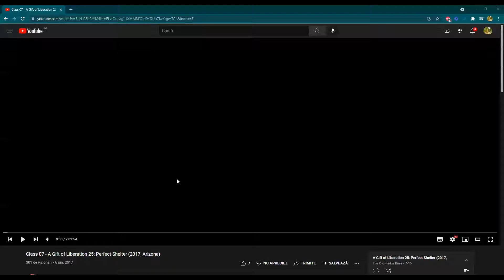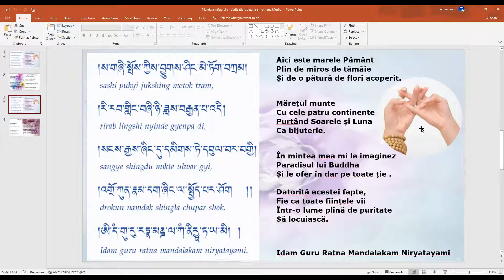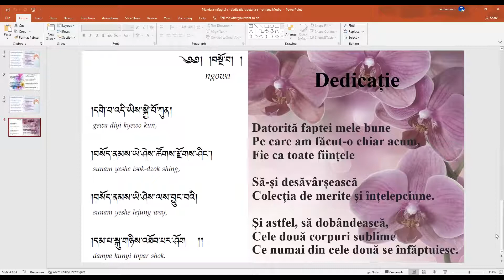Lam Rim 25 "Refugiul Perfect" - Lectia 7a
(Lecţie difuzată în data de 30 nov 2021, marţi).